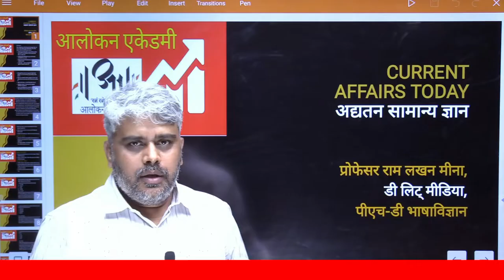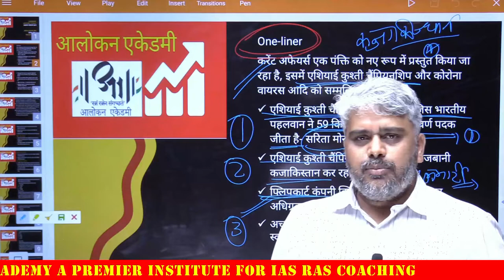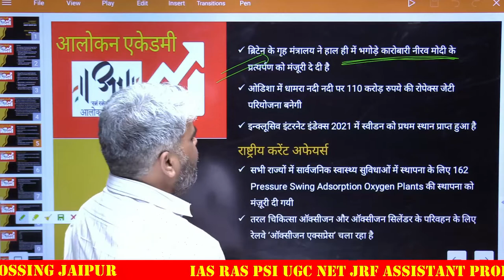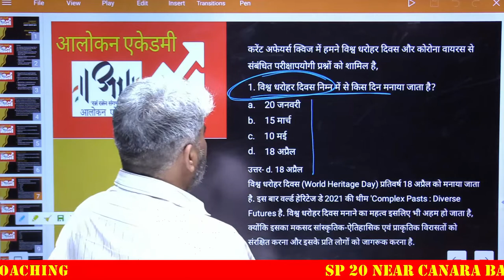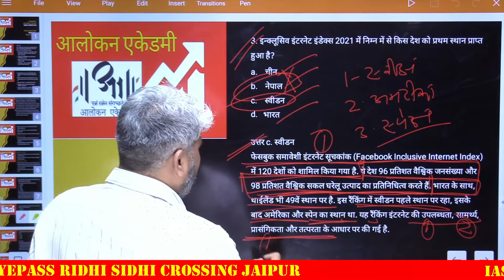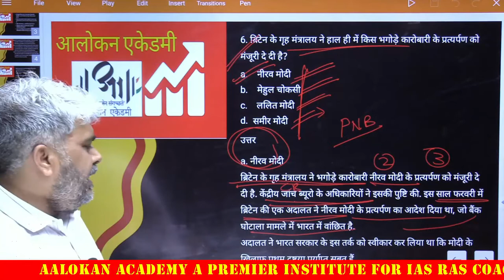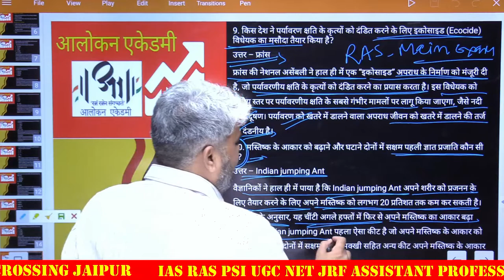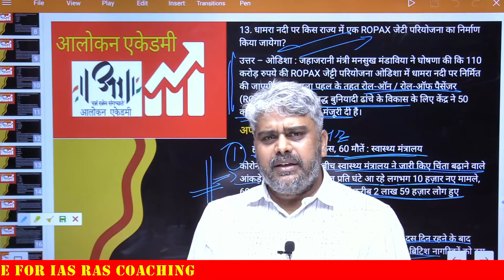CURRENT AFFAIRS IN HINDI II Professor Ram Lakhan Meena II Aalokan Academy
Professor Ram Lakhan Meena II Aalokan Academy II CURRENT AFFAIRS IN HINDI